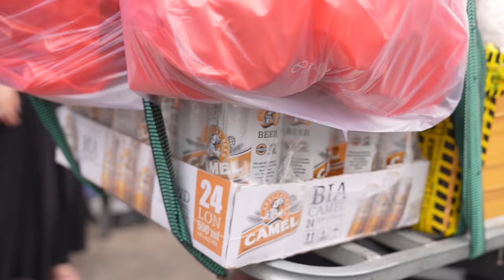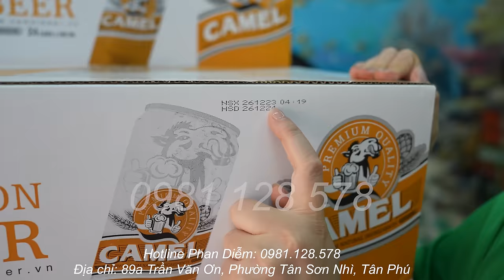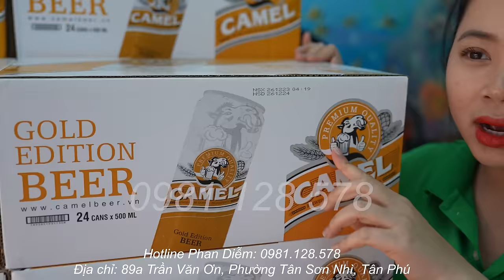Buổi trưa vui vẻ cùng các anh giao hàng tại Cửa hàng Phan Diễm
HẢI SẢN PHAN DIỄM VLOG CÓ CÁC MẶT HÀNG: (Zalo 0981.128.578)
- Bạch tuộc Nhật  - Bào ngư Hàn Quốc - Bào ngư viền xanh Úc
- Cồi sò điệp Nhật - Hải sâm
- Trứng cá hồi - Cá hồi - Sò đỏ - Lươn Nhật
- Cá trích ép trứng
Hải sản uy tín chất lượng, Ngon và bổ dưỡng, các bạn ủng hộ D nhé!